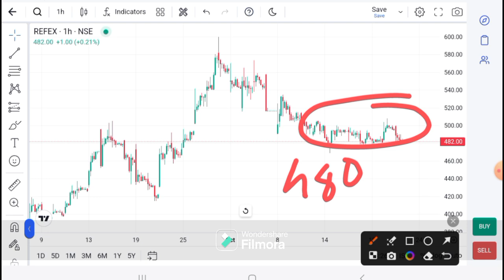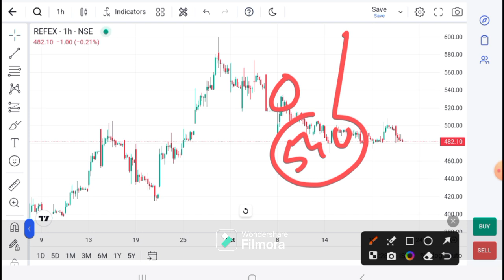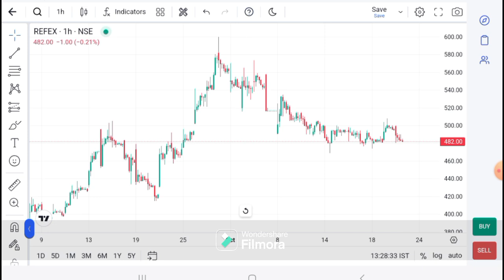Refex Industries Ltd news today | Refex Ind latest news | Refex Ind target I Refex today news